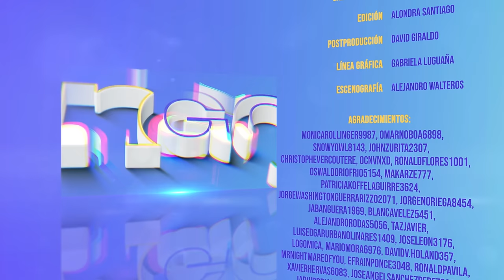Primera cita con Jose Luis Cañizares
En esta Primera Cita cuenta su vida, sus inseguridades y su forma de vivir el día a día.